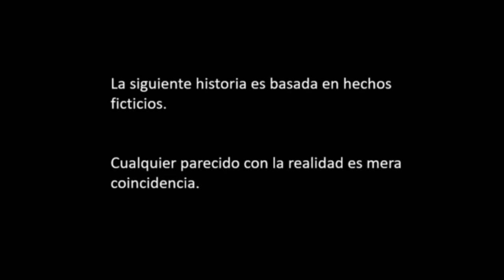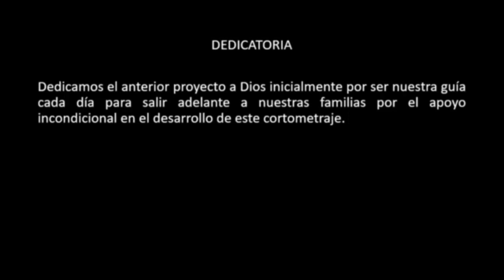Es mejor prevenir...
Cortometraje realizado por Bienestar al Aprendiz C.B.C
Mayuris Parada, Miladis Montero, Marleidis Suarez, Ruth Cantillo, Yair Cuello.
Tomar decisiones sobre tu vida sexual es tu responsabilidad, asesórate para no cometer errores, ni tu cuerpo, ni tu mente están preparados para un embarazo, lo importante es saber para poder decidir.